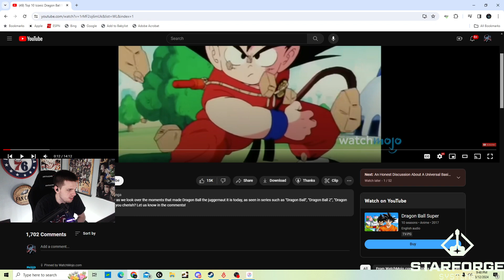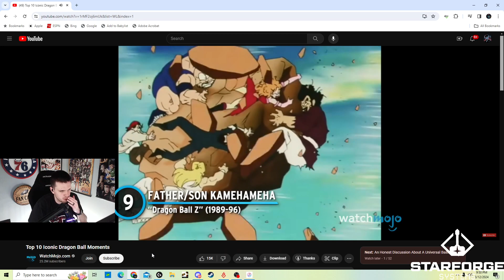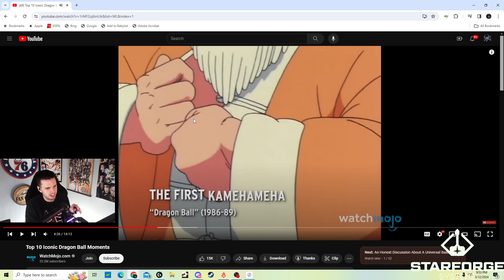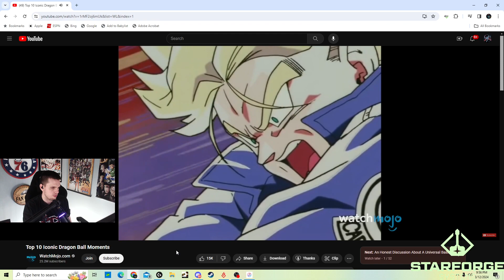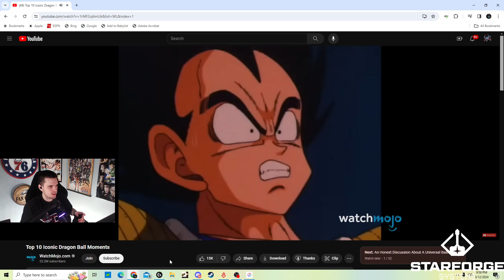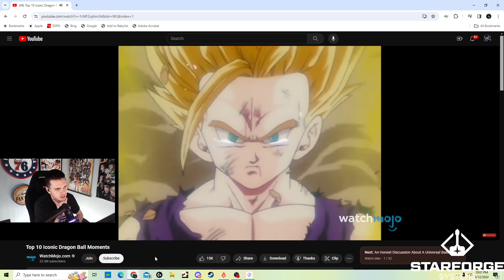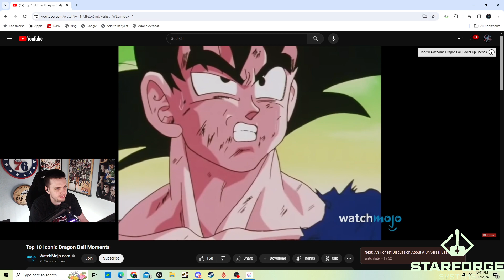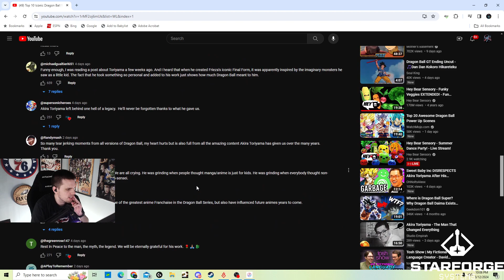Top 10 Iconic Dragon Ball Moments